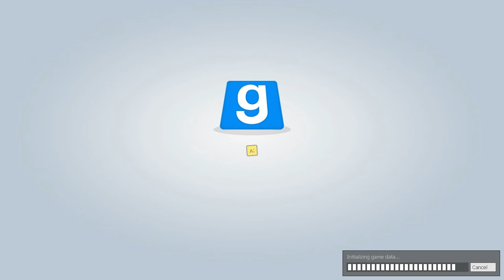Merry Christmas, With G-Mod Maps!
Merry Merry Christmas, from all of us...uh... me...  At Natch Evil!
May all your gifts cost more than the one's you gave!